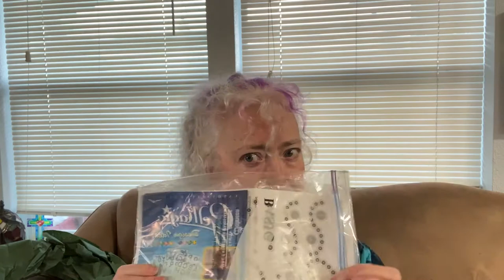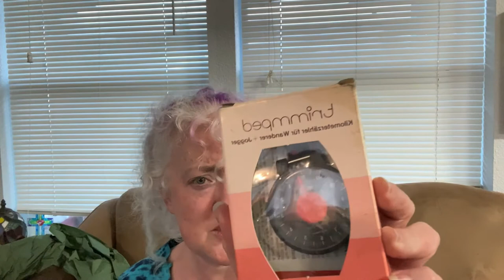Mystery Box Monday! 10.00 for Kate Spade??? Anything else to flip for $$?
I have missed you!  I could not wait any longer to open up this box, so with frizzy hair and a bag background, here we are!

Come check out this 10.00 junk box I won on shopgoodwill.com!